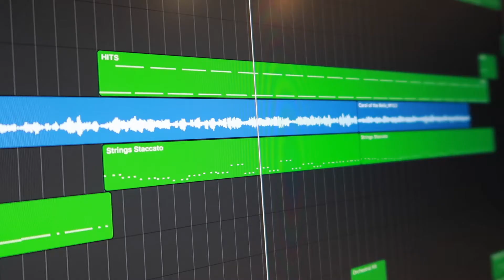Carol of the Bells [COVER]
Házi Csaba, Knaust Dániel, Haraszti Juli, Haraszti Eszter, Haraszti Violetta

2017